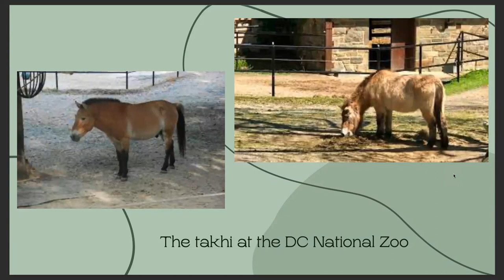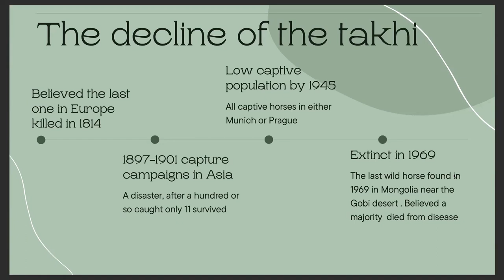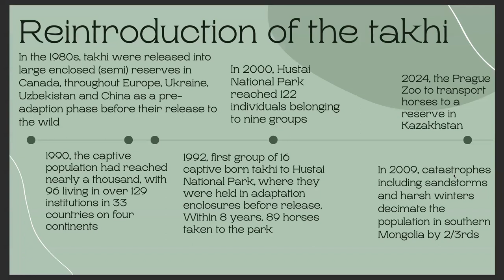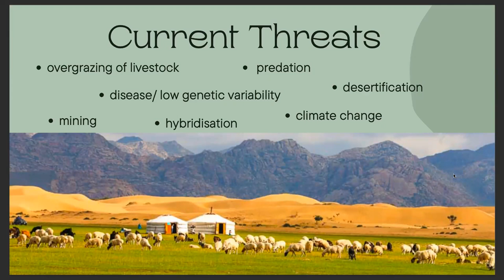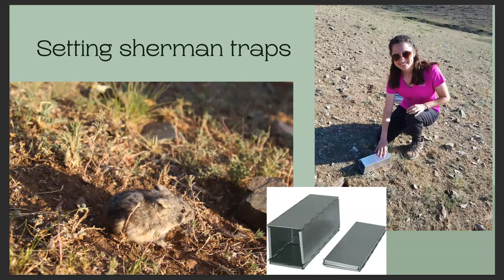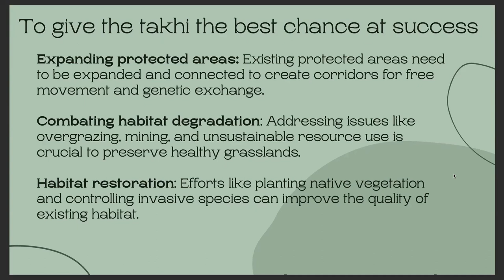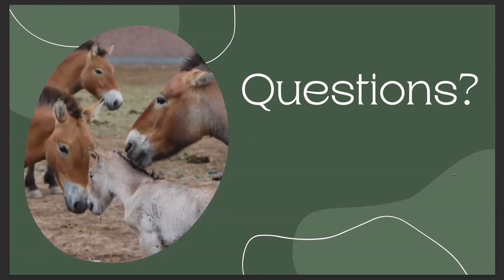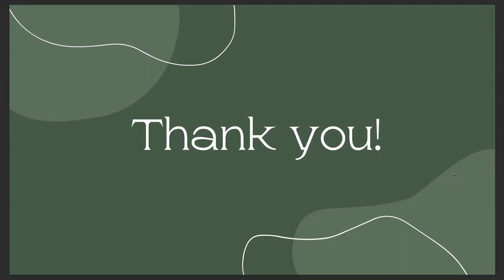"The Plight of the Mongolian Wild Horse: Reintroducing & Re-wilding the Takhi" by Katie Zimmerman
Speaker: Katie Zimmerman
Lecture Date: Monday, 11 December 2023

Talk Synopsis:
- Katie shares her research and engagement relating to the history of the Takhi, and their reintroduction into a designated home range in Mongolia.
- The Takhi (also known as Przewalski’s horse) is the last surviving horse species that has never been domesticated.

- Takhi (pronounced ta-key), Mongolia’s wild horses.
- Takhi means "Spirit" in Mongolian, and reflects a reverence for
the animal and the horse family which is so important to the
culture.

Biography of Speaker : Katie Zimmerman
- Katie Zimmerman is a Senior Biologist with Dubai Holding’s The Green Planet where she manages the flora and fauna collections.
- She has conducted environmental research across four continents including field work in the Peruvian Amazon rainforest and the steppes of Mongolia.
- Her work focuses on the intersectionality of environmental research and behavioral- conservation science. Her multi-national research on diversity and equity in environmental industries has been published in American professional journals.